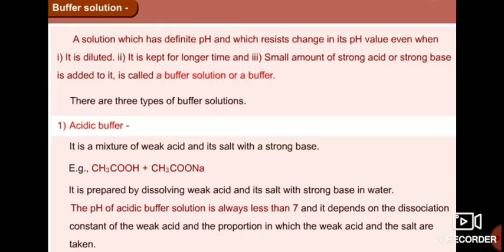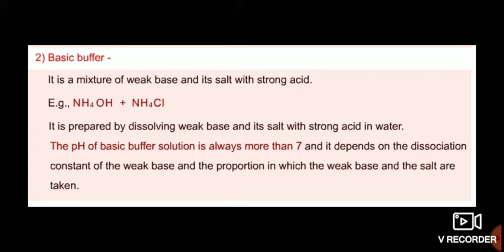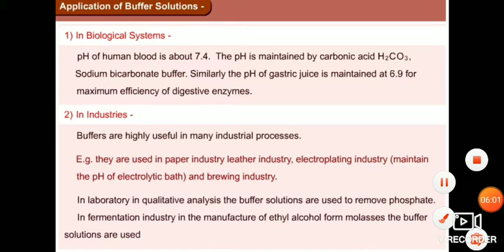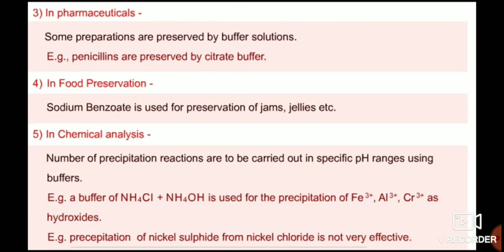Ionic equilibria:-Application of buffer solution